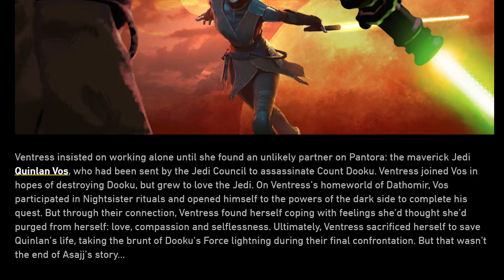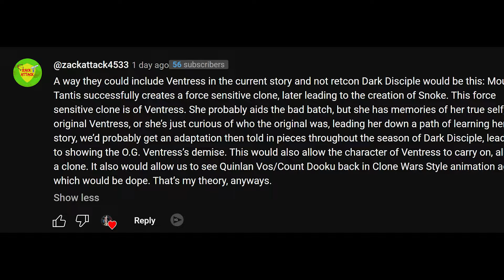Asajj Ventress is ALIVE?! CANON Death Retconned? EXPLAINED!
Asajj Ventress hasn't been seen since The Clone Wars!
And she just showed up in The Bad Batch season 3 TRAILER!
BUT she has a CANON "Death" in a novel called Star Wars: Dark Disciple. So how is she alive? Is this a CLONE?!
OR did she really die in that novel?

Timecodes

0:00 - Bad Batch Trailer BIG Reveal!
0:23 - Dark Disciple EXPLAINED
1:12 - Asajj Ventress OFFICIAL Ending
1:46 - Is This a RETCON?
1:58 - Retcons Throughout Star Wars
2:42 - How Asajj is ALIVE!
2:52 - Cloning?
3:21 - Asajj NEVER Died!
3:35 - What Did Brad Say?
3:48 - No Retcon?
4:32 - How Ventress Survived...
5:27 - When Will Asajj Die?
5:47 - What Do YOU think?